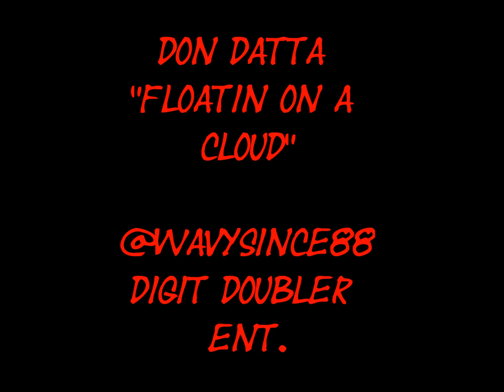DonDatta "Floatin On A Cloud"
Beat by Don Datta
Lyrics by Don Datta